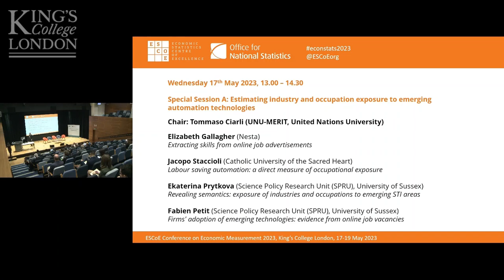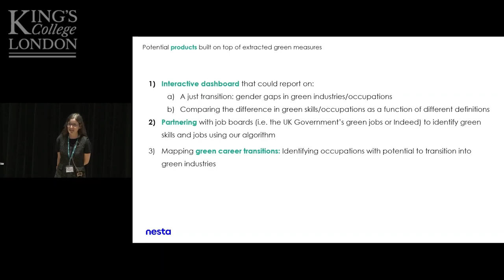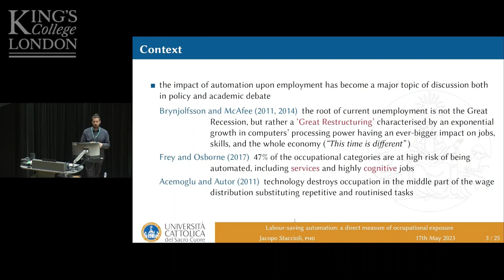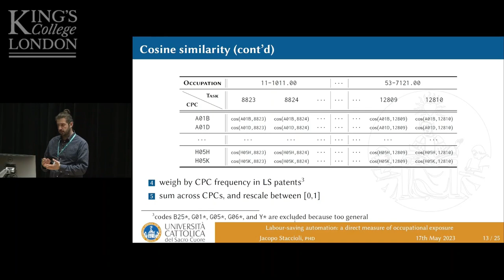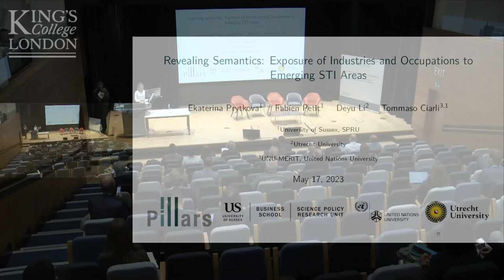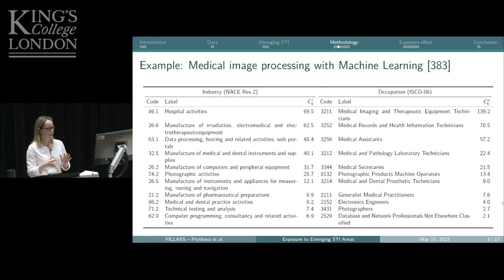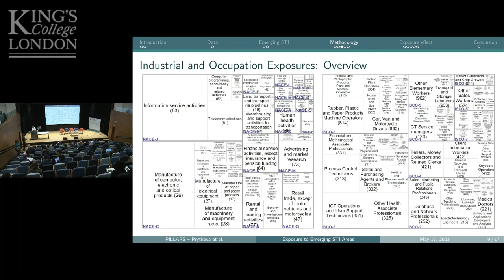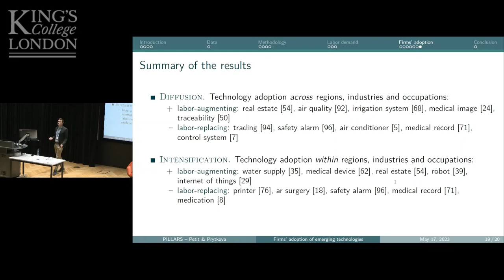Special Session A: Estimating industry and occupation exposure to emerging automation technologies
Chair
Tommaso Ciarli (UNU-MERIT, United Nations University, Maastricht, Netherlands)
Elizabeth Gallagher (Nesta) 'Extracting Skills from Online Job Advertisements'
Jacopo Staccioli (Catholic University of the Sacred Heart, Milan, Italy) 'Labour Saving Automation: A Direct Measure of Occupational Exposure'
Ekaterina Prytkova (Science Policy Research Unit (SPRU), University of Sussex) 'Revealing Semantics: Exposure of Industries and Occupations to Emerging STI Areas'
Fabien Petit (Science Policy Research Unit (SPRU), University of Sussex) 'Firms' adoption of emerging technologies: Evidence from online job vacancies'